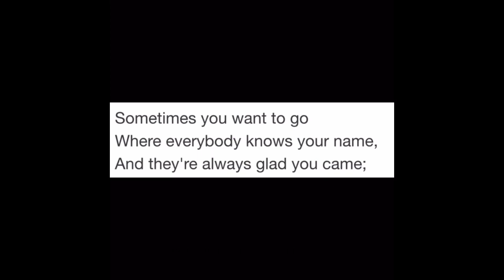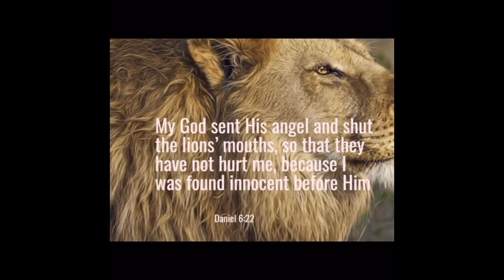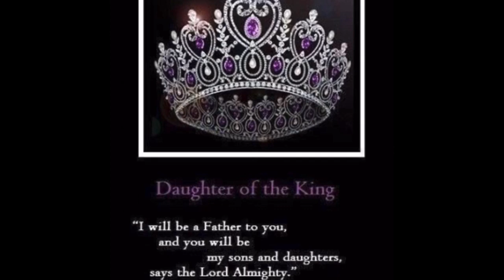We’re All In: Breaking Camp, Soon Harvest, & The Coming Train